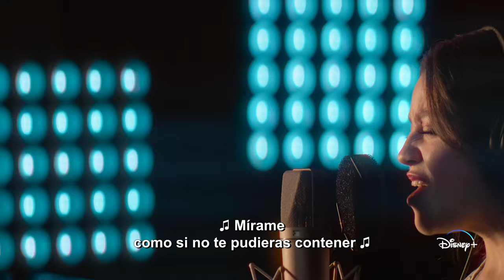Un reencuentro que destapará muchas dudas...¿Quién más está ansioso por el regreso de SiempreFuiYo?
Un reencuentro que destapará muchas dudas 👀 ¿Quién más está ansioso por este regreso? ✋

SiempreFuiYo, segunda temporada, estreno 17 de enero en DisneyPlus.